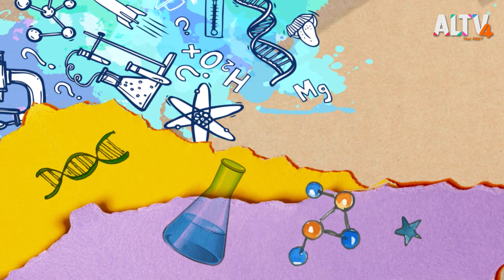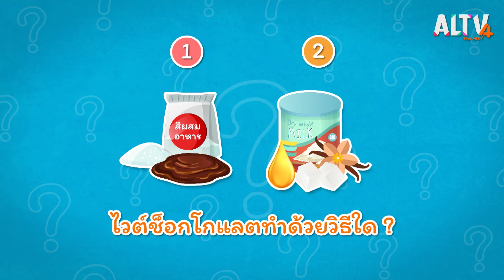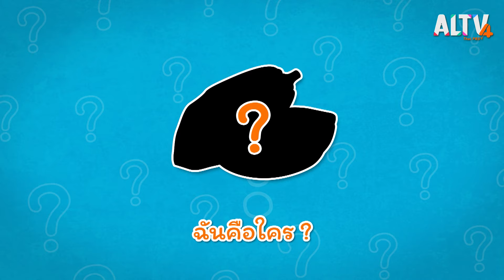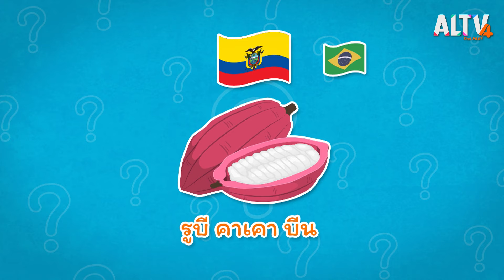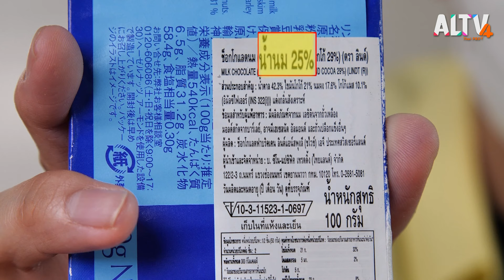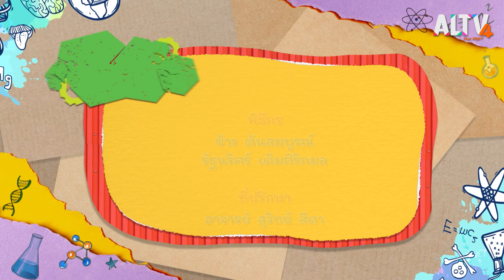ช็อกโกแลต : คิดวิทย์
รู้หรือไม่ ช็อกโกแลตแสนอร่อยทำมาจากอะไร ? ทำไมช็อกโกแลตต้องมีสีน้ำตาลด้วยนะ ? แล้วช็อกโกแลตกับโกโก้เหมือนกันหรือไม่ ?

ติดตามทั้งหมดนี้ได้ในคิดวิทย์ วันอังคารที่ 31 ส.ค. 64 เวลา 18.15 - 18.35 น. ทาง ALTV ทีวีเรียนสนุก ช่องหมายเลข 4